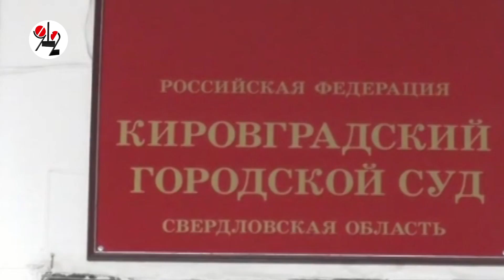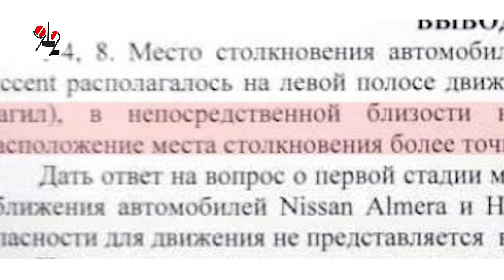Многодетный отец сел за автоубийство таксиста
Почему странный пассажир такси убежал в заснеженный лес, а потом ещё и умер